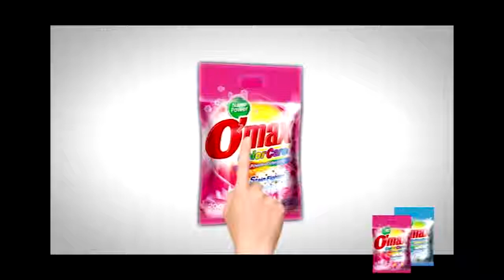Old School ေတြနဲ႔ အတိတ္ကိုျပန္စီးေျမာခြင့္ရမယ့္ အမ်ဳိးသား ၁ဝေယာက္ ပြဲ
တစ္ေခတ္တစ္ခါက ေအာင္ျမင္ေက်ာ္ၾကားတဲ့ အမ်ဳိးသားအဆိုေတာ္ ၁ဝေယာက္စုေပါင္းၿပီး Ten Gentlemen Show ကို ဇြန္ ၂ရက္ေန႔က အမ်ဳိးသားဇာတ္ရံုမွာ ေဖ်ာ္ေျဖခဲ့ပါတယ္။ အတိတ္ရဲ႕ ရင္ခုန္သံေတြကို ဖမ္းဆုတ္ေပးႏိုင္မယ့္ Old School အဆိုေတာ္ေတြက ဘယ္သူေတြလဲ။